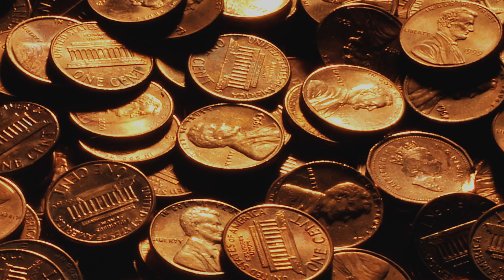r_chase - Pennies 2 // n.h_009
Album: Pennies EP
Song: Pennies 2
Artist: r_chase
From the Artist: "Ever had one of those days where you decide to take some junk recordings and then add breaks to them. Well, here's three tracks I made doing exactly that. This EP was made over the course of a week by the way."

Follow noise.horse for more experimental horse music:
noise.horse